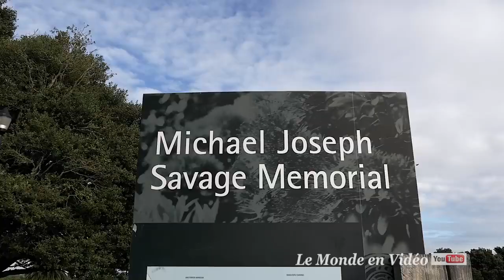Auckland Tour-Newzealand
Health is the prime money to earn,so focus on your health to enjoy everthing by clicking the

Most Important note:
Musics :

1 Beta Love  Coyote Hearing